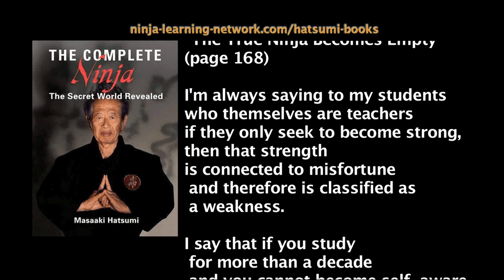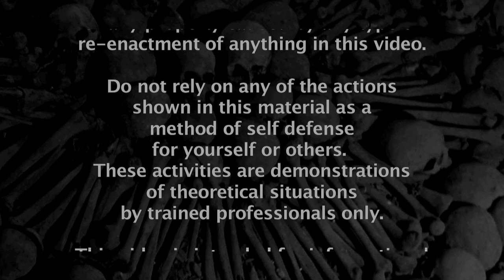Foolish Ninjas, Weakness, and Power: Quotes from Hatsumi Soke's Book - The Complete Ninja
In his book "The Complete Ninja" Hatsumi Soke writes about foolish Ninjas, weakness and power.  He says,

"I have told my strongest students to become weak. Strong students think from the beginning that the best thing in Budo or Ninjutsu is to develop power, and as a result they fear becoming weak. To this I have responded: Pride in power is a miniscule piece of dust. "

     - (Weak and Mellow, page 167)

"I'm always saying to my students who themselves are teachers if they only seek to become strong, then that strength is connected to misfortune and therefore is classified as a weakness..."

"...I say that if you study for more than a decade and you cannot become self-aware then it is similar to standing in hostile territory ending up as on of the Four Heavenly Kings who lost his head to a battle-scarred novice, becoming the laughing stock of the three-legged Crow in a scene of carnage, dying as a foolish Ninja."

      - (The True Ninja Becomes Empty, page 168)